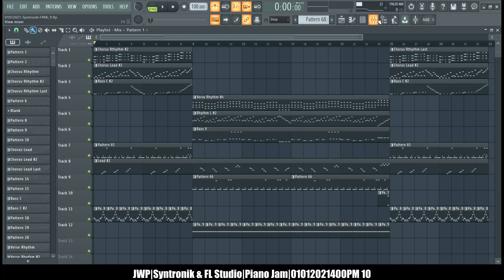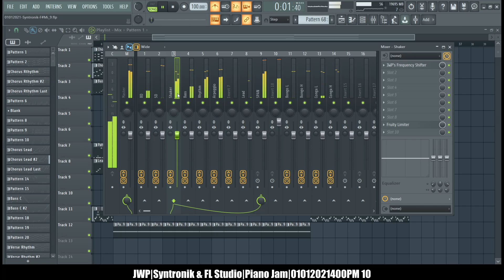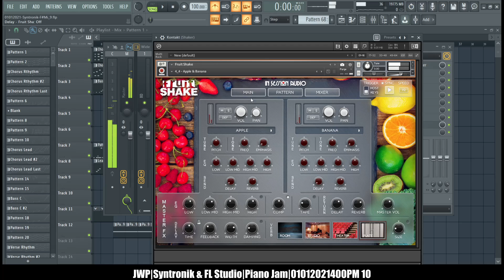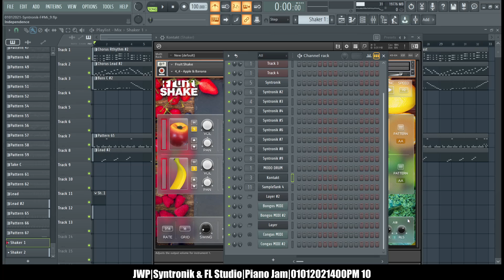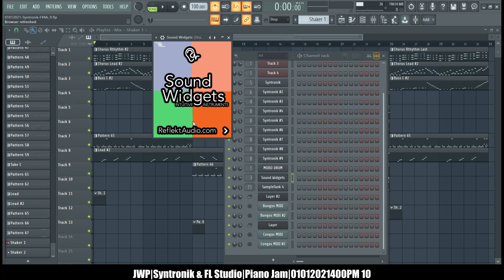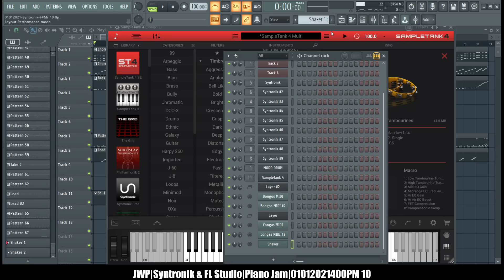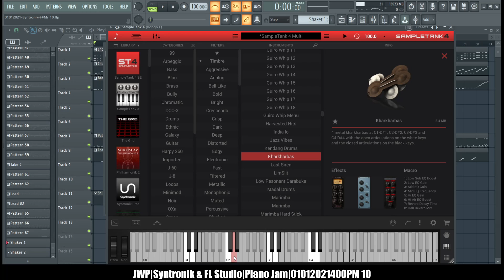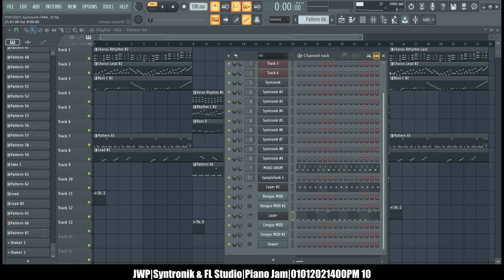JWP|Syntronik & FL Studio|Piano Jam|01012021400PM 10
Making music in FL Studio using Syntronik.